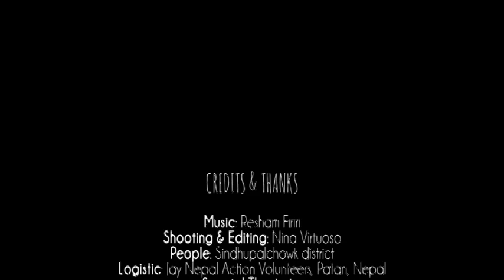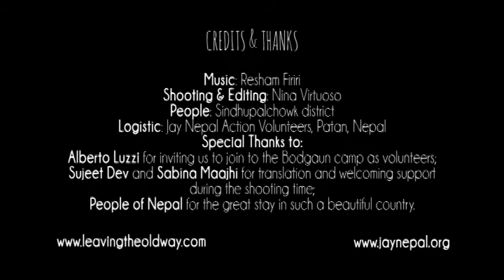Humans of Nepal | A journey across people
Questo video è il risultato di tre mesi in Nepal, a contatto con le persone che vivono nelle campagne remote del Nepal, un lato decisamente meno turistico ma non per questo meno interessante.
Questo video vuole essere un ringraziamento.
Alla gente dei villaggi, che ci ha insegnato la forza, il coraggio, l'umiltà.
Alle centinaia di volontari di Jay Nepal che ci hanno accolto e aiutato ad aiutare.
Alla bellezza di una nazione che ancora conserva un incontaminato rispetto per la pace, e per l'umanità.

This video tells  our three months in Nepal, in the countryside of this beautiful place. A less crowded and touristic side, of course, but still a beautiful and interesting one.
We made this video to say thank you.
Thanks to the villagers who teached us the meaning of courage, strength, humility.
Thanks to the hundreds of Jay Nepal volunteers who welcomed us and helped us to help people in need.
Thanks to the beauty of this country who still believes in peace and humanity.